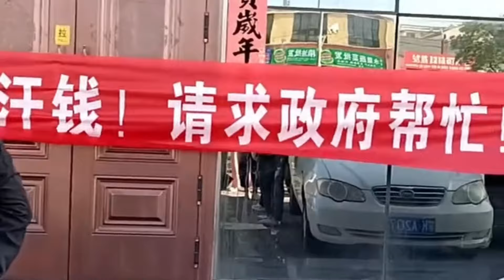5月14日，内蒙古鄂尔多斯东胜区，融创业主堵路维权，抗议开发商逾期不交房。